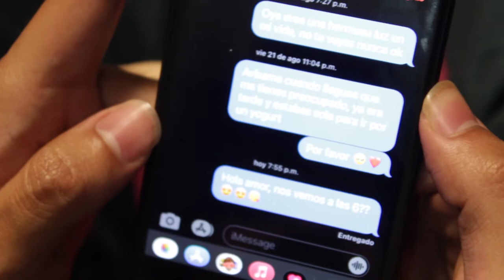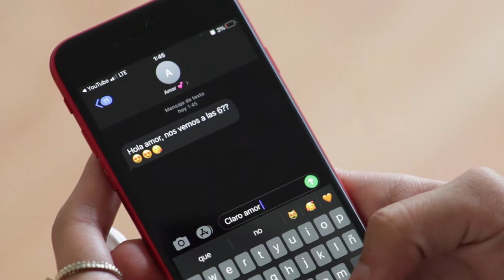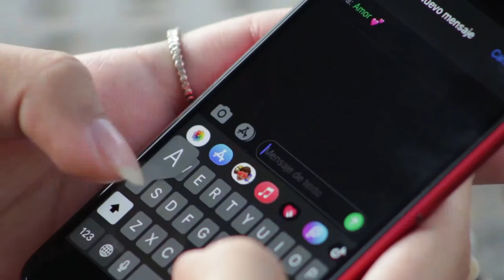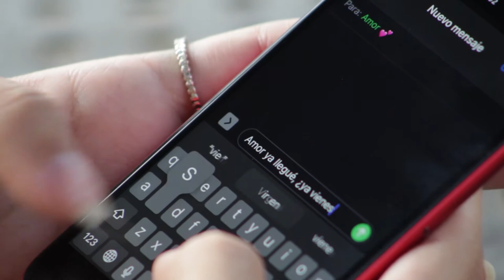La Reunión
Cortometraje producido y realizado por estudiantes.
Creado siguiendo las bases del concurso Observadores del Futuro 2021.

Cast
PEPE: Iván Jimenez
ROMINA: Ximena Rentería
LALO: Dante Vázquez
NOVIA DE PEPE: Julieta Marroquín
NOVIO DE ROMINA: Eduardo Romero
EXTRAS: Gerardo Cruz / Pavel Jimenez

Crew
Dirección: Fernando Silva
Asistente de Dirección: Akatzin Lozano
Script: Emiliano Torres Rivera
Line Producer: Julio Astorga
Fotografía: Arath Correa Estrada
Asistente de cámara: Kenia Reynoso Canales
Sonidista: Luis Casco Aceves